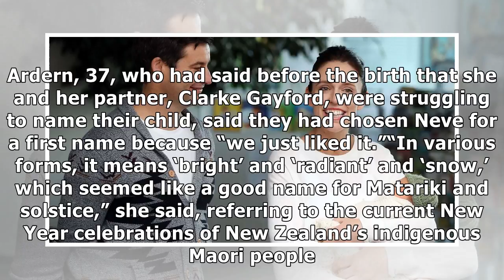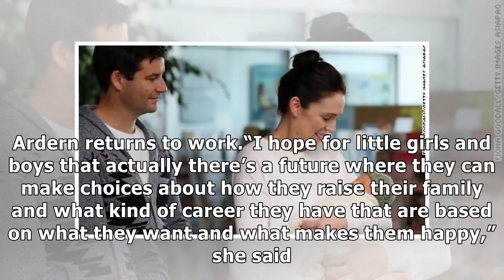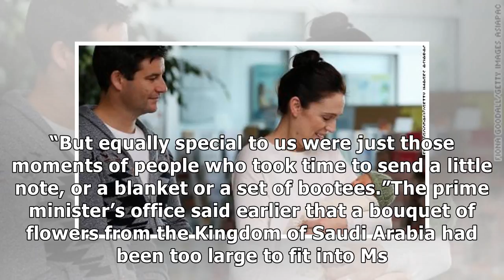✫New Zealand’s Leader, Jacinda Ardern, Introduces Baby Daughter